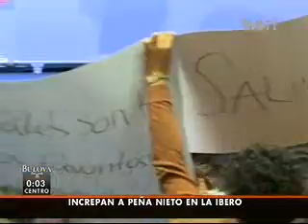Cero Horas 12 Mayo 2012.